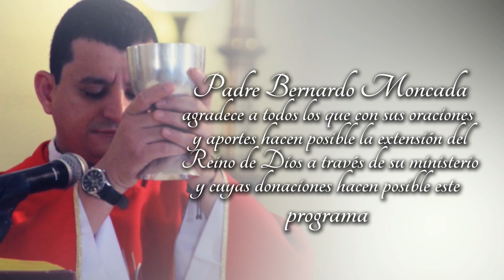San Lorenzo, Diácono y Mártir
Jueves 10 de Agosto 2017 / San Lorenzo,  Diácono y Mártir / 2Cor 9, 6-10 / Sal 111 / Jn 12, 24-26